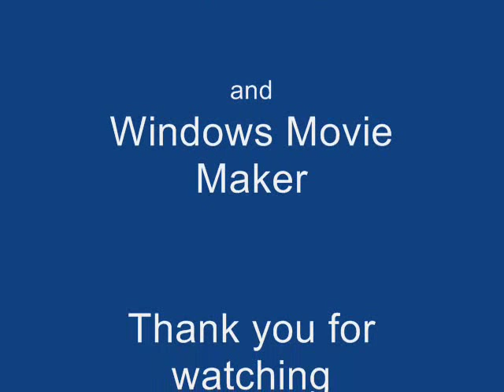Pivot Football Player Animation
One footbal player performing tricks.

For you to know:
this was one of the first pivot animations I ever made. I made it when I was still testing testing the application's possibilities. Hence, I think it is fairly good.